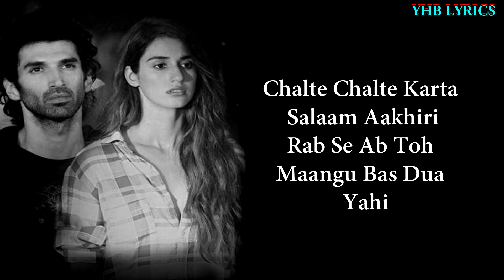Phir Na Milen Kabhi (Lyrics)Song | Malang | Ankit Tiwari | Aditya R, Disha P, Anil K, Kunal K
Phir Na Milen Kabhi Lyrics song New Hindi Song 2020 Latest Song from Malang movie Sung By Ankit Tiwari featring Aditya Roy Kapur, Disha Patani, Anil Kapoor, Kunal K. teri gali main mujhko jaana nahi
hum Phir Na Mile Kabhi.

Lyrics:-
Ab Ke Gaye Ghar Se Jo Tere
Phir Na Laut Aaunga
Tu Bhi Mujhe Bhool Jaana
Main Bhi Bhool Jaaunga

Chalte Chalte Karta Salaam Aakhiri
Rab Se Ab Toh Maangu Bas Dua Yahi

Hum Phir Na Milen Kabhi
Phir Na Mile Kabhi

Phir Na Milein!

Ehsaas Na Huya Ke Juda Hone Laga
Dekho Haste Haste Rone Lage
Kyun Bewjah Maine Iss Ishq Ko Chhuya
Pagalpan Tha Mera Wo Jo Kuch Bhi Hua

Teri Gali Mein Mujhko Jaana Nahi
Tu Yaad Mujhko Kyun Na Rahi

Phir Na Milein!

                                 Only Promotional Purpose.